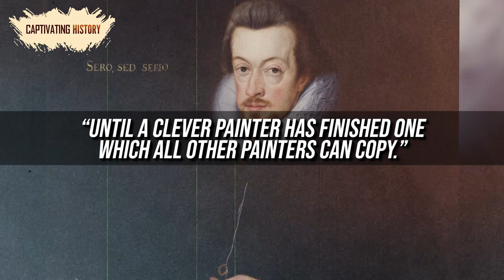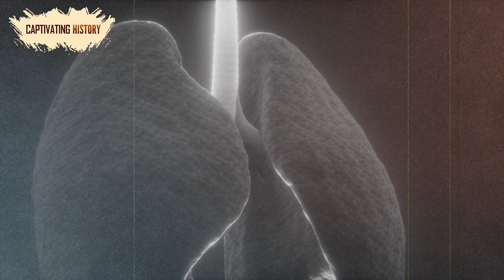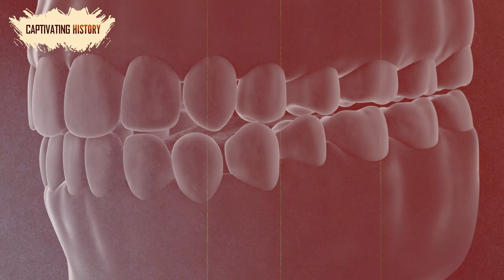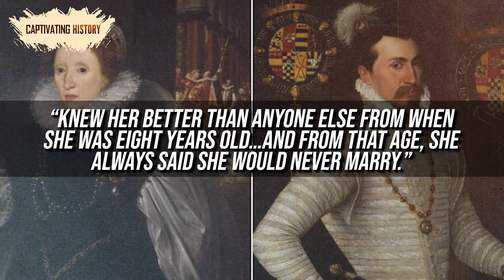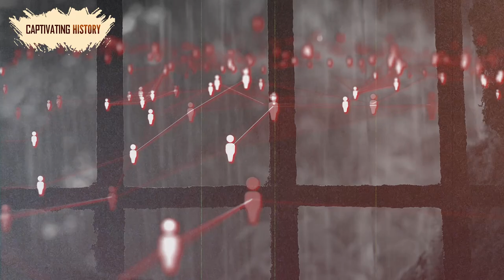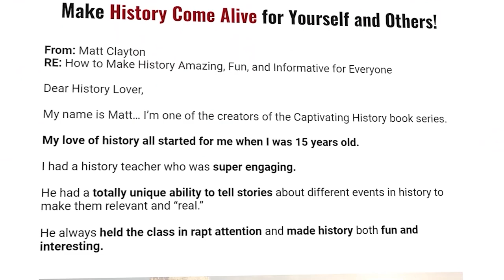Five Things You Didnt Know About Queen Elizabeth I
Elizabeth Tudor, daughter of the ill-fated Queen Anne Boleyn and temperamental King Henry VIII, was never meant to rule the country. Yet, when her time came, she didn’t stumble under the weight of the English crown.
Elizabeth was perhaps the most intelligent, forward-thinking monarch who ever sat on the throne before or since. Her reign is responsible for the strength of the Royal Navy, the cultivation of fine arts, the long-term stability and safety of her nation from foreign attacks, and the first steps toward international colonization.